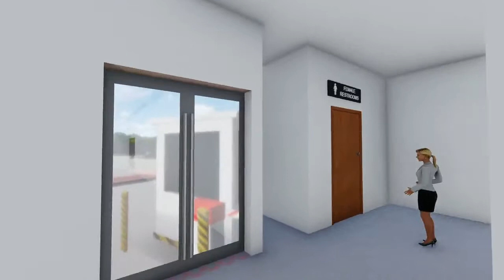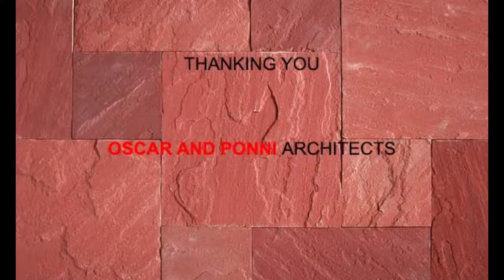Sub Regional Science Centre at Rajahmundry